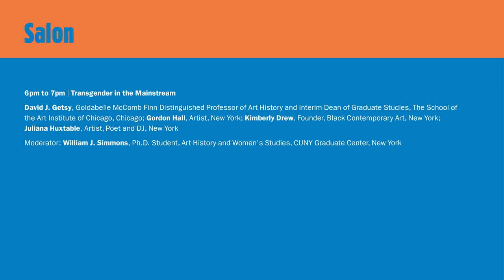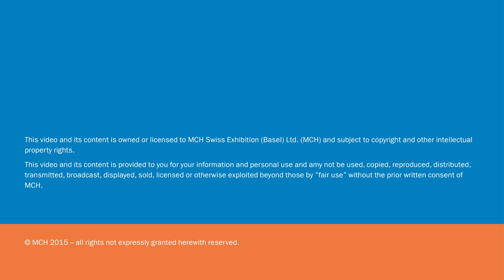Conversations | Salon | Transgender in the Mainstream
David J. Getsy, Goldabelle McComb Finn Distinguished Professor of Art History and Interim Dean of Graduate Studies, The School of the Art Institute of Chicago, Chicago; Gordon Hall, Artist, New York;
Kimberly Drew, Founder, Black Contemporary Art, New York; Juliana Huxtable, Artist, Poet and DJ, New York

Moderator: William J. Simmons, Ph.D. Student, Art History and Women's Studies, CUNY Graduate Center, New York

Date: Saturday, December 5, 2015, 6pm to 7pm